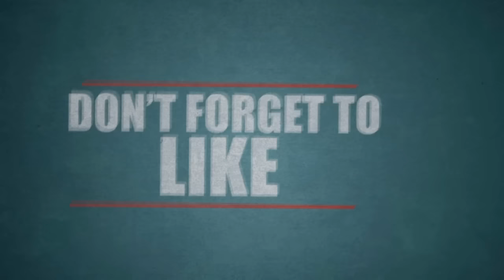தல அஜித்தின் 58வது படத்தின் இயக்குனர் இவர்தானா?| Tamil Cinema News